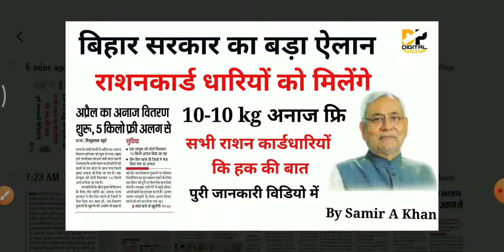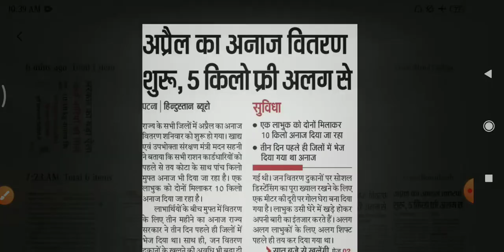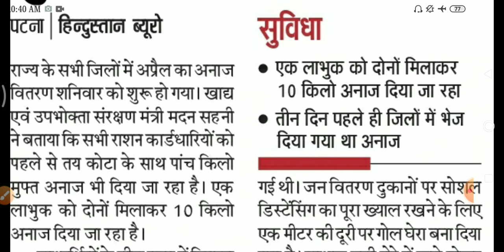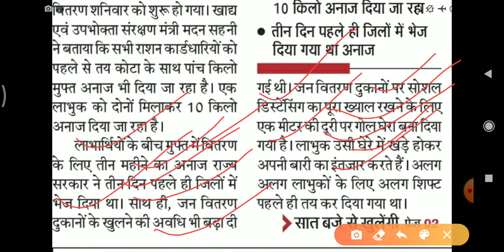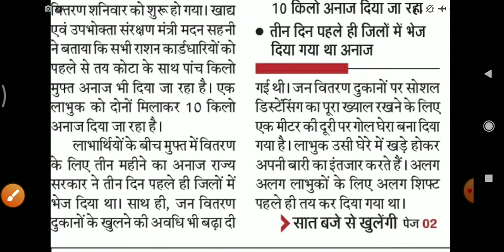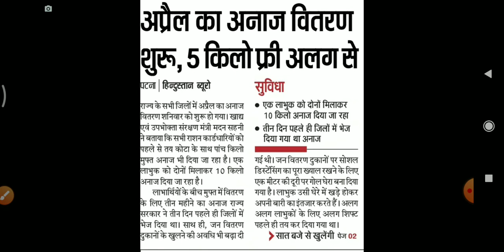राशनकार्ड वालो को फ्री राशन मिलना शुरू।किसको कितना मिलेगा।free rashan। Digital power। Samir A Khan।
नमस्कार दोस्तो
          आप सभी भाईयों से मेरा नम्र निवेदन है कि अगर आप मेरे चैनल पर नए है तो मरे चैनल को सब्सक्राइब कर दे ताकि कई  भी जानकारी आपको समय पर मिलती रहे ।मेरे चैनल के द्वारा बिल्कुल मुफ्त। मेरे विडियो को देखने के लिए आप सभी भाईयों का तहे दिल से धन्यवाद।